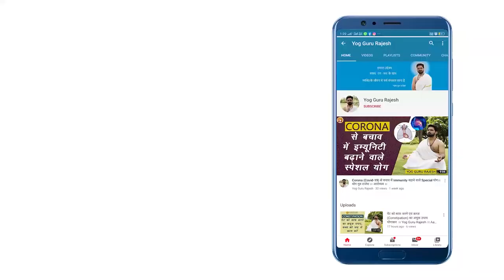3 Best Exercises For Sciatica Pain || टाँग दर्द के भयंकर दर्द से पायें मुक्ति || Aarogyam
इस वीडियो में कमर दर्द और उसके कारण होने वाले साइटिका पेन में किये जाने वाले आसनों के बारे में बताया गया है और इसका कुछ घरेलू उपाय योग एवं आयुर्वेद के माध्यम से सुझाया गया है आप इसका ज़रूर लाभ उठाएँ।